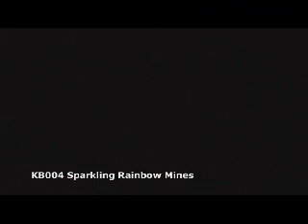Stealth Fireworks - Sparkling Rainbow Mines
5 Silver fountain white strobe mines with different effects